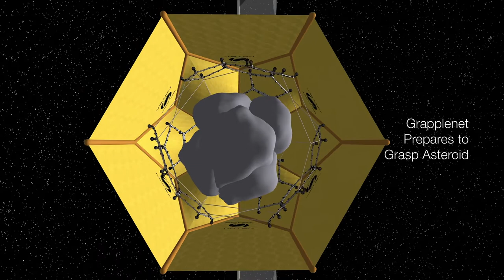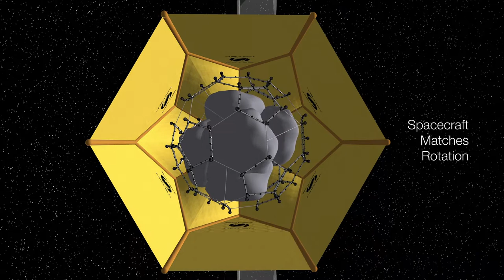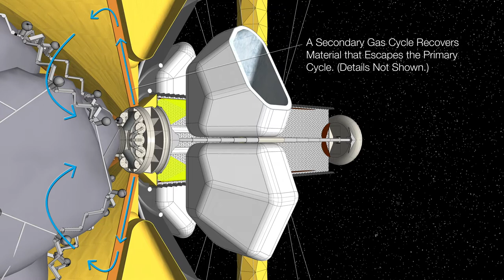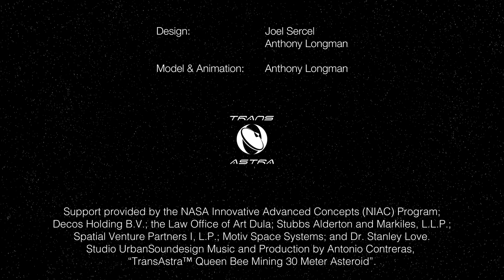TransAstra Corporation's Queen Bee™ System in Action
The largest of the planned family of Apis™ asteroid resource extraction spacecraft.